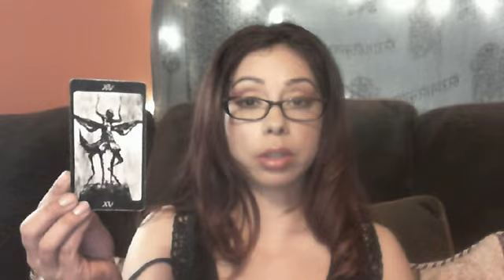Capricorn February 22-28 2018 Tarot Reading for the Decanates of Capricorn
Hi my name is Helina, and this readings for the sign of Capricorn.  I have divided the reading up by decanates. If you do not know what  decanates are, these are my videos about Decanates:
1st Decanate of Capricorn December 22-December 31: 0:47
2nd Decanate of Capricorn Jauary 1- January 10: 10:10
3rd Decanate of Capricorn January 11-january 19: 18:52